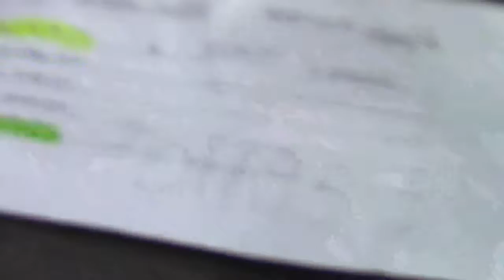Assembly Sales Order 101195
Carlos documents the (6) ECP57's